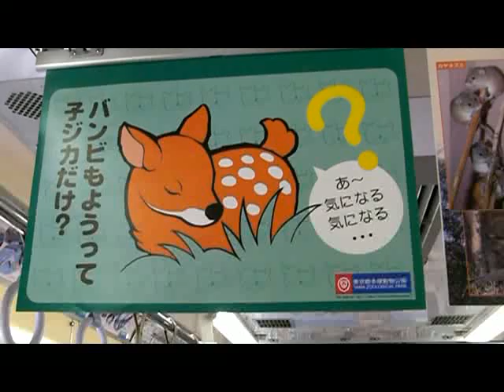レッサーパンダのおなかの色は？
2010年6月19日池袋Adm レッサーパンダ